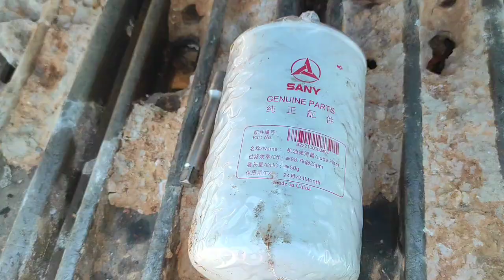SANY 380 EXCAVATOR ENGINE SARVESH full 🔧🪛🔨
Hello doston bahut Dinon ke bad aapse Rubaru hone ka mauka mila hai aap is video ko Jarur Dekhen like comment aur subscribe Karen aur bahut jaldi aapse Har din  vlog dekh sakte hai  Kuchh Dinon ke bad vlog dekhne ko milega Abhi kuch esuhai ho raha hai  ❤️‍🔥❤️‍🔥❤️‍🔥❤️‍🔥

Aur Hamare Facebook Instagram ID ko bhi follow Karen